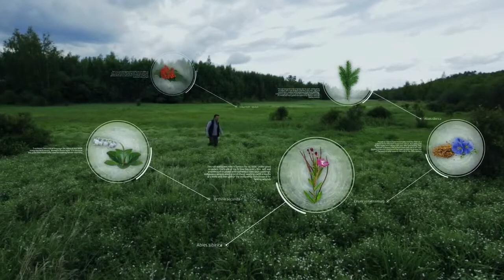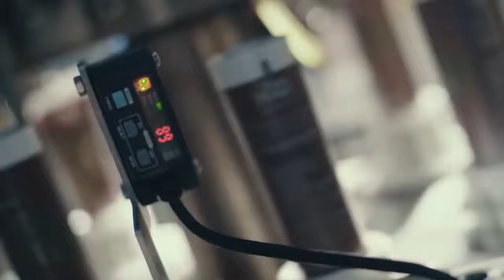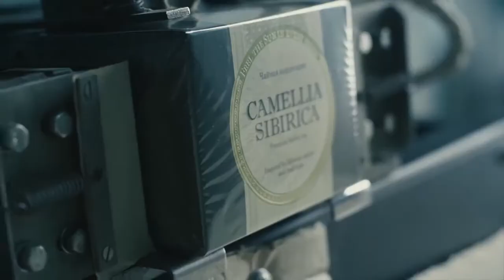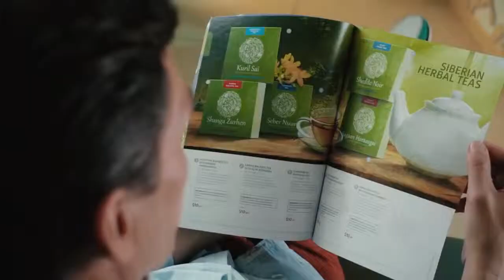Tập đoàn sức khỏe Siberian Health đến từ Nga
Ngày nay, trên toàn thế giới đã biết đến những tính năng độc đáo của thảo mộc Xi-bê-ri nhờ Tập đoàn Siberian Health - một trong những công ty hàng đầu trên thế giới về sản xuất các sản phẩm có nguồn gốc tự nhiên dành cho chăm sóc sức khỏe và sắc đẹp. Hiện nay sản phẩm của Tập đoàn Siberian Health đã có mặt tại 40 quốc gia trên toàn thế giới và Việt Nam là quốc gia thứ 22 trong tổng số 25 quốc gia mà Tập đoàn đã đặt chân tới để mở rộng phát triển thị trường. Hơn 20 năm qua, phần lớn các sản phẩm của Siberian Health được sản xuất tại trung tâm Xi-bê-ri, từ những loại thảo mộc này. Điều này đã đưa một cách trọn vẹn tất cả sự trong lành tự nhiên và sức mạnh của thảo mộc Xi-bê-ri vào sản phẩm của Siberian Health.

Nhà máy của Siberian Health là những cơ sở sản xuất với thiết bị hiện đại và đáp ứng các tiêu chuẩn quốc tế. Đó là Trung tâm khoa học sáng tạo, phòng thí nghiệm riêng, các công thức bản quyền độc đáo và trung tâm hậu cần rộng lớn. Tập đoàn Siberian Health được sinh ra tại Xi-bê-ri - một trong những nơi cuối cùng trên hành tinh, nơi mà thiên nhiên vẫn giữ được nét sơ khai và chưa bị nền văn minh chạm đến, để bảo tồn thiên nhiên hoang dã của Xi-bê-ri, đang hào phóng chia sẻ với chúng ta những tặng vật của mình.